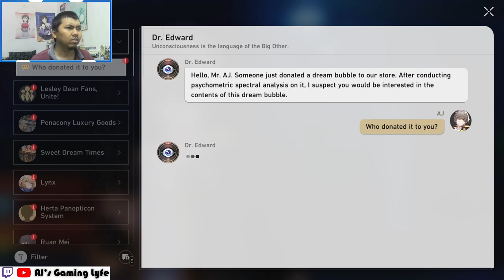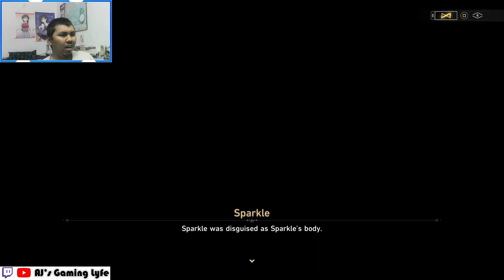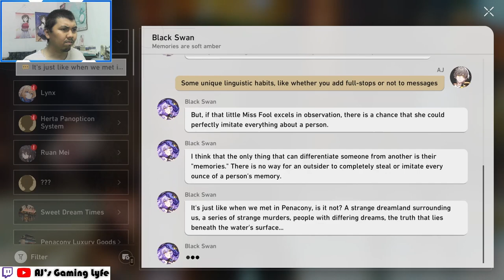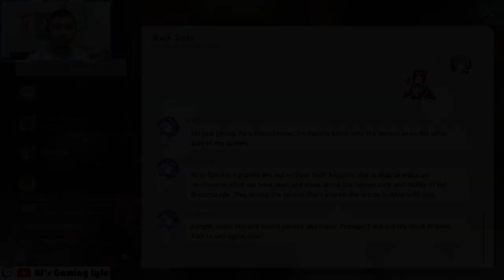BLACK SWAN BEING A DETECTIVE | Masquerade Duet Companion Mission Reaction | Honkai Star Rail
Here's my reaction and walkthrough of Sparkle's Companion Mission: "Masquerade Duet" in Honkai Star Rail.